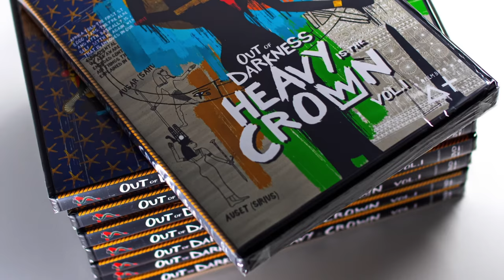Heavy is the Crown: Prof. James Small | Pt. 2 - Ancient Kemet, Coptic Church, & the Slave Trade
Out of Darkness: Heavy is the Crown presents this second part of a three-part interview with Prof. James Small, where he discusses the early formation of Ancient Kemet and the outward migrations as a result of invasions from the north. Prof. Small also details the formation of the Coptic Church in addition to describing the origins of the Trans-Atlantic Slave Trade.

Directed and edited by @Amadeuzchrist for  @Building Se7en ®

Out of Darkness: Heavy is the Crown Vol.1 Now Available:

Amazon [DVD]